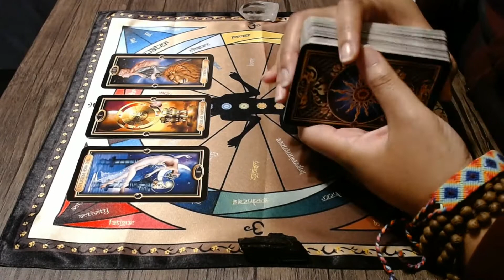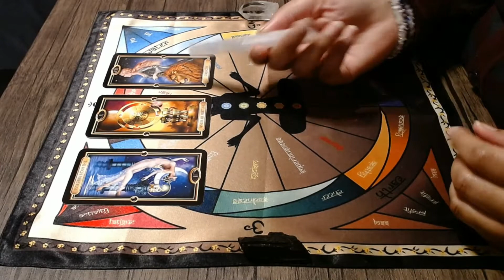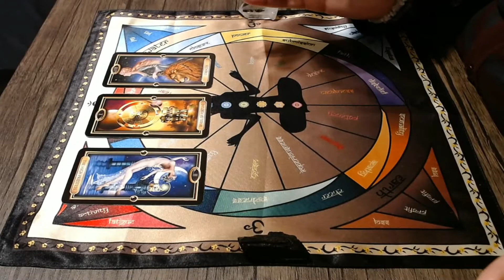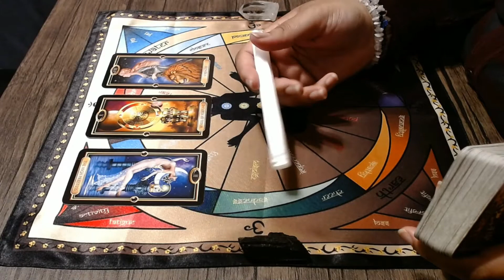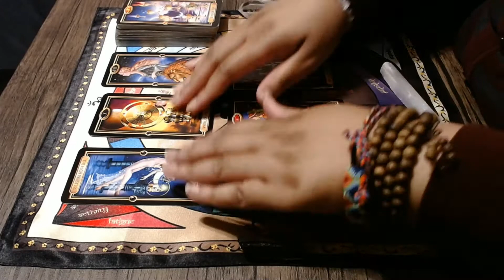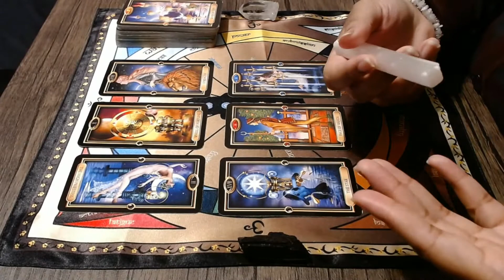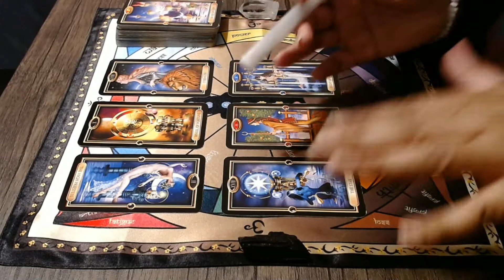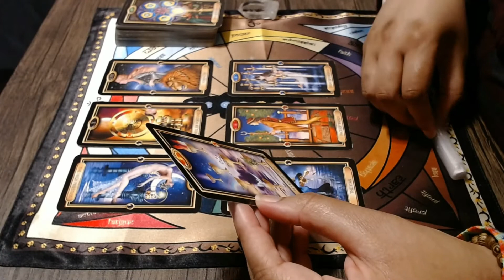♍️♍️ Virgo / June / 2021 ♍️♍️ They're Unaware of Their Own Potential...Dealing with a Young Soul